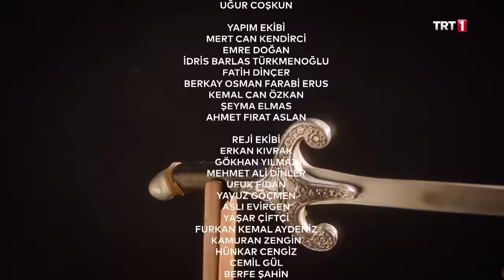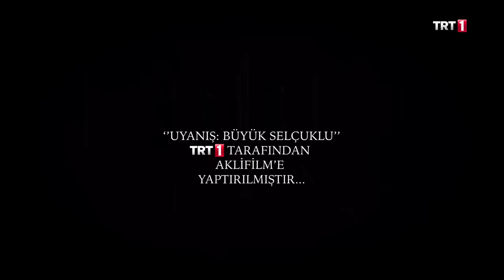Uyanış: Büyük Selçuklu 16. Bölüm🏹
Uyanış: Büyük Selçuklu 16.Bölüm Özet:

Hasan Sabbah, yapmaya mecbur olduğu eylemler neticesinde Nizamülmülk ve Sencer’in şüphelerini üzerine çekmişti. Son olarak; başında olduğu Batıni teşkilatlanmasının birçok sırrını içinde barındıran Sırlar Kitabı‘nın Selçuklu’nun eline geçmek üzere olduğunu bilen Hasan Sabbah, bizzat harekete geçmiş ve kitabı Sencer’den önce bulmayı başarmıştı. Ne var ki; kitabı kurtardığı sırada, Sencer’e yakalanmıştı. Sencer, Hasan Sabbah’ın sırrını açığa çıkarabilecek midir? Hasan Sabbah üzerine yöneltilecek olan kuvvetli suçlamalardan kurtulabilecek midir?
Öte yandan Elçin, Terken’in işlediği tüm suçları canı pahasına Melikşah’a anlatmıştı. Suçları aşikâr olmak üzere olan Terken, içine düştüğü bu durumdan nasıl kurtulacaktır? Adının karıştığı affedilemez suçlar neticesinde başhatunluk makamından azledilecek olan Terken’in yerine geçecek olan yeni başhatun kim olacaktır? Gelecek olan yeni başhatunla birlikte saraydaki dengeler hangi yönde değişecektir?
Şelemzar madenlerini eline geçirmeyi başarmış olan Faysal, Selçuklu Devleti’nin dikkatini üzerine çekmişti. Son olarak Rüstem’in madenlerine ait altının yük taşıyan arabalardan çıkmış olması Tapar’ı kendisine karşı kışkırtmış ve Tapar tarafından cezalandırılmıştı. Faysal kendisine yöneltilen şüphelerden ve uygulanan baskıdan kurtulabilmek için nasıl bir yol izleyecektir?

UyanışBüyükSelçuklu her pazartesi TRT 1’de!